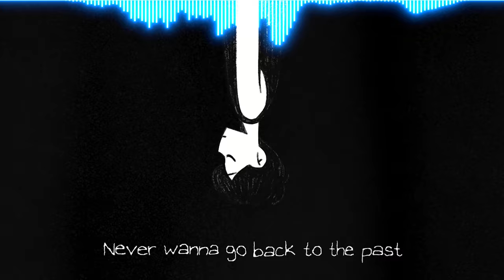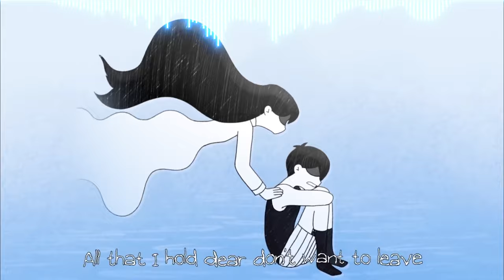Endless by OR3O Played by Sunny and Mari (Violin and Piano Cover)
I hope you enjoy my violin and piano cover of Endless by OR3O! I like to imagine that Sunny and Mari are playing it as a duet following the success of their first.

The violin I used was samples from a real 16 million dollar Stradivarius using the Embertone - Joshua Bell plugin.

The piano was an algorithm simulated (not real-life samples like the violin) C. Bechstein D 282 Concert grand piano using the Pianoteq 5 plugin.